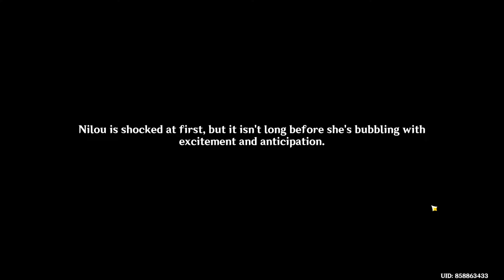Genshin Impact [Part 85]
About my pc:
Device name: Lenovo legion 5
Processor: AMD Ryzen 5 4600H with Radeon Graphics            3.00 GHz
Installed RAM: 8.00 GB (7.37 GB usable)
Graphics Card: NVIDIA GeForce GTX 1650